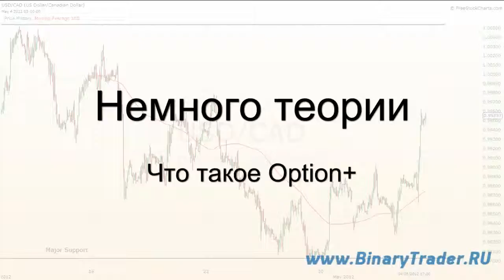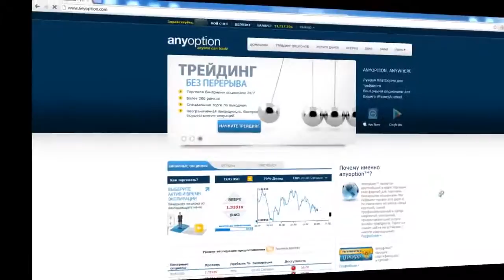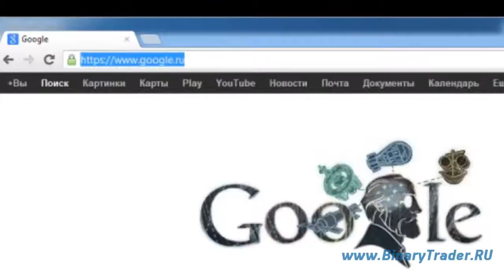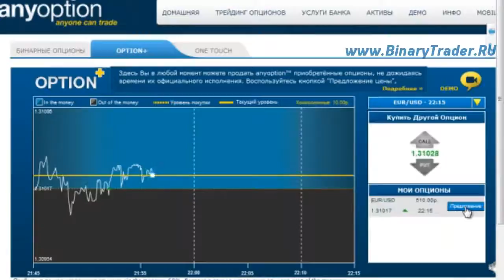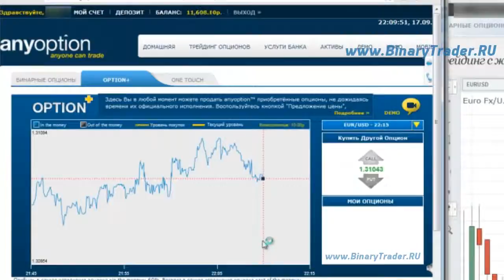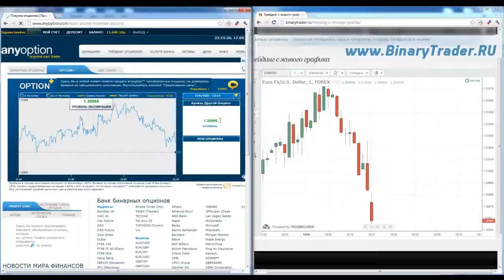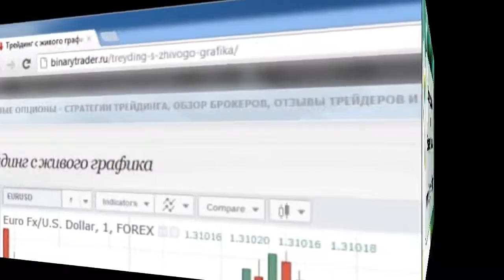Заработать деньги на бинарнах опционах легко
Бинарные опционы – это ваше обеспеченное будущее, скорее даже, настоящее. Ведь изменение материального положения в лучшую сторону возможно уже сегодня. Если вы человек с амбициями, то вряд ли довольны своим доходом. Как его значительно повысить? С помощью бинарных опционов.